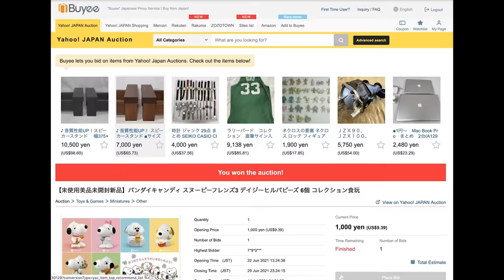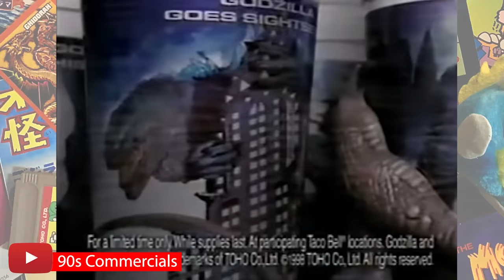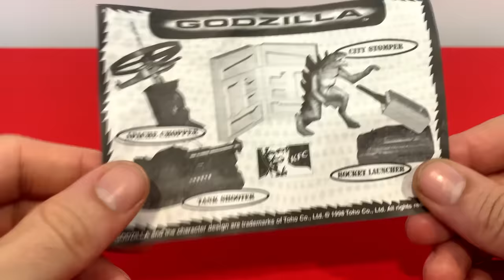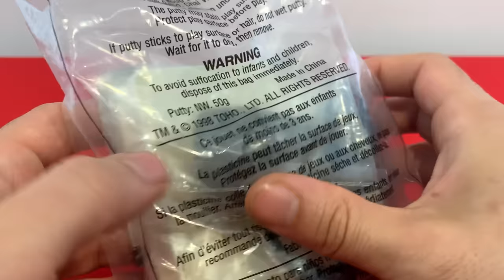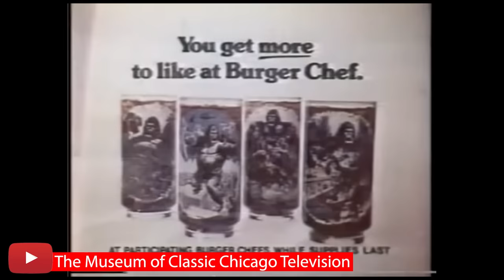KFC Godzilla Toys - MIB Play Time Ep 24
In 1998, KFC's from all over the world were offering Godzilla toy premiums and puppets! Let's check it out.

Attribution 4.0